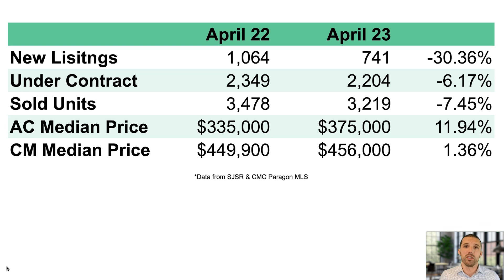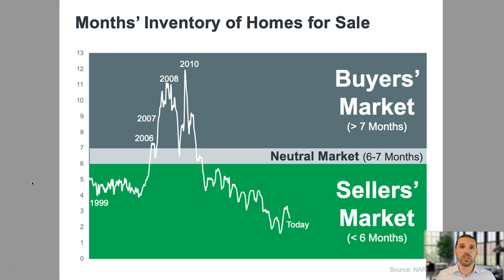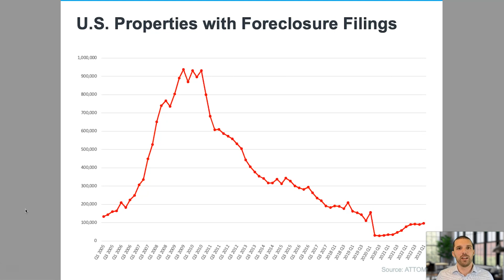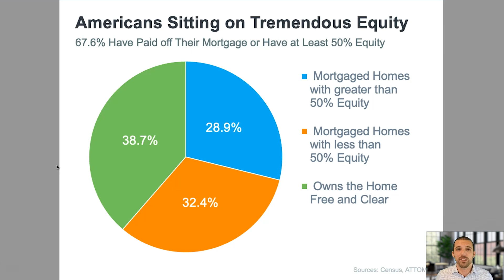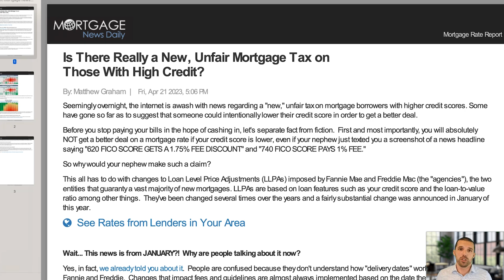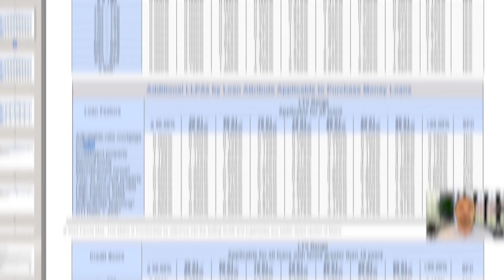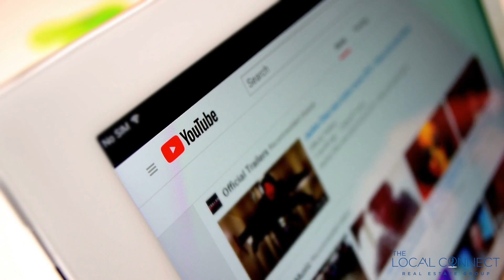New Jersey May 2023 Market Update | Is It A Buyer Market?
The real estate market is constantly changing, and it's important for buyers and sellers to stay up-to-date on the latest trends. In New Jersey, the market in May 2023 is no exception. It's still very competitive, with low inventory and multiple offer situations. For those wondering about foreclosure rates, there's little concern of a market crash due to the high amount of equity in people's homes. However, the low interest rates on current homes have caused many homeowners to sit tight instead of selling.